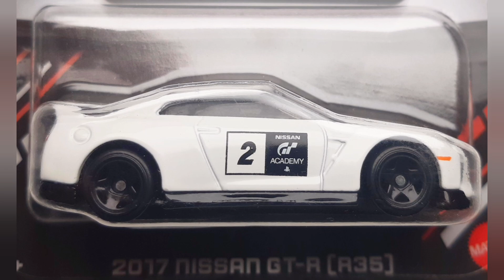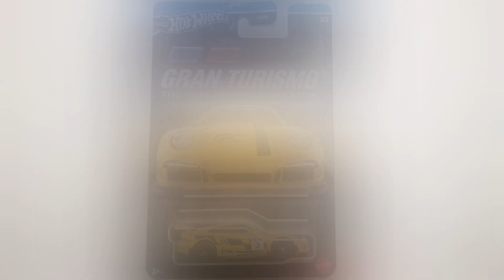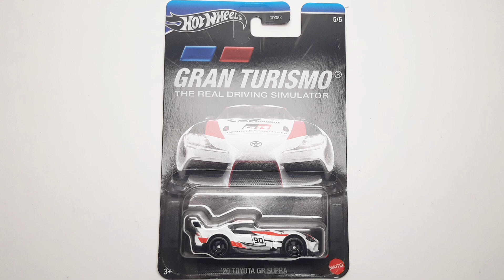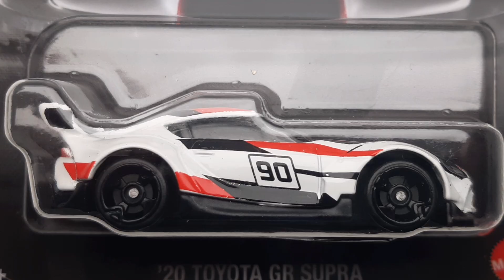Unboxing Hot Wheels Series 2024 - Gran Turismo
Hot Wheels Gran Turismo Series 2024

'73 BMW 3.0 CSL RACE CAR
2017 NISSAN GT-R ( R35 )
'20 TOYOTA GR SUPRA